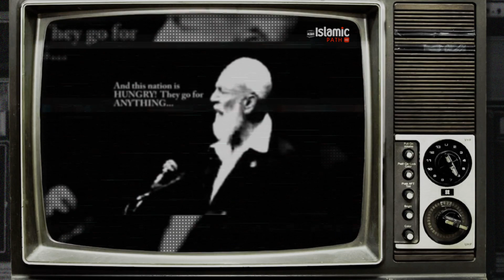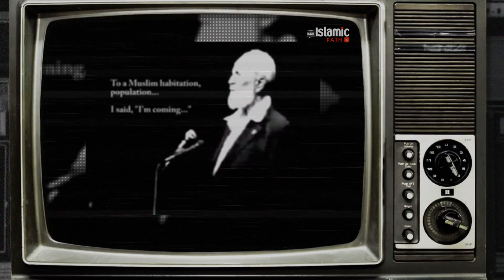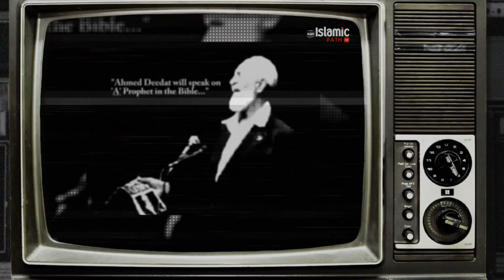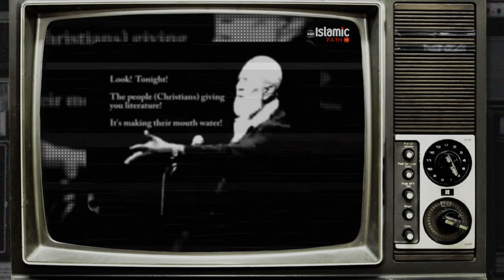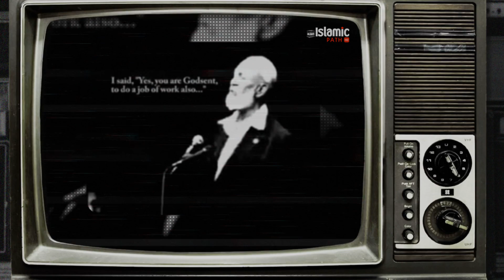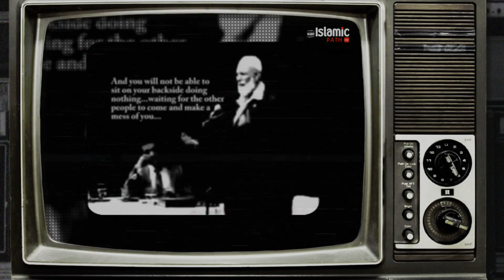Important Message To Muslims By Sheikh Ahmed Deedat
Stay with Us on social media get more Islamic knowledge.

►  Islamic Path